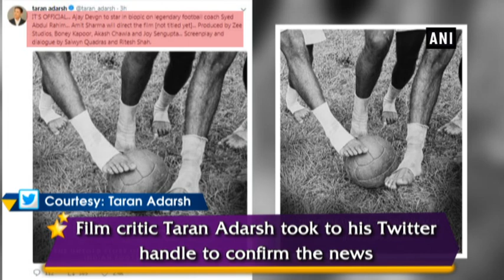Ajay Devgn to play football coach Syed Abdul Rahim - Bollywood News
New Delhi, Jul 13 (ANI): Bollywood star Ajay Devgn is now all set to feature in the biopic on India's legendary football coach Syed Abdul Rahim. Devgn will play the role of Rahim, the football coach and the manager of the Indian national team from 1950 to 1963.